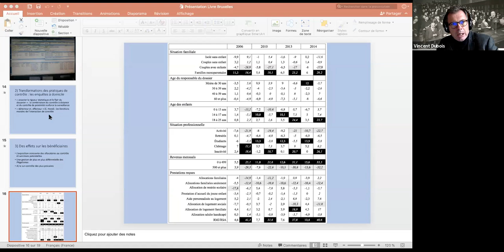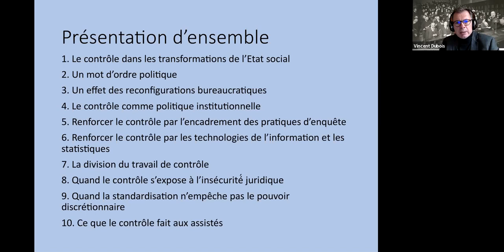Séminaire CÉRIUM-CREMIS | Contrôler les assistés-1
Conférence et discussion avec Vincent Dubois

Le contrôle des assistés sociaux s’est imposé en France à partir des années 1990 comme un mot d’ordre politique, bureaucratique et moral. Les bénéficiaires d’aides sociales, et parmi eux les plus précaires, sont surveillés et sanctionnés. Alors que l’évasion fiscale ou les défauts de paiement des cotisations sociales des employeurs sont moins sévèrement réprimés, les « fraudes » des bénéficiaires sont traquées, quant à elles, sans relâche, selon des technologies de contrôle de plus en plus poussées. Au nom de la responsabilisation individuelle, de la lutte contre l’abus, de la maîtrise des dépenses, s’érige désormais un gouvernement néopaternaliste des conduites des pauvres.

Vincent Dubois, professeur de sociologie et science politique à l’Université de Strasbourg (France), exposera les idées au cœur de son dernier ouvrage, Contrôler les assistés : Genèse d’un mot d’ordre, au cours d’une conférence organisée par le CREMIS en collaboration avec le CÉRIUM.

Le CREMIS est centre de recherche sur les inégalités sociales, les discriminations et les pratiques alternatives citoyennes. Pour découvrir nos outils d'information consultez notre site internet